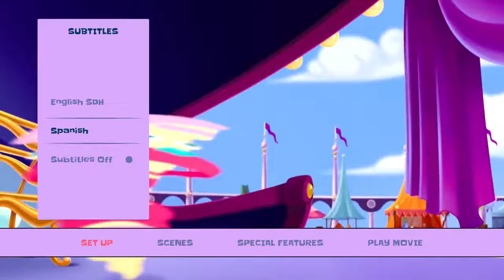My Little Pony: The Movie (2018) Blu-Ray Menu Walkthrough